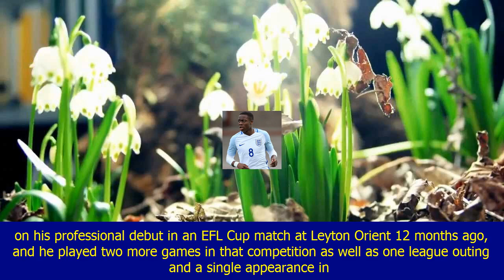Everton sign teenager dennis adeniran from fulham